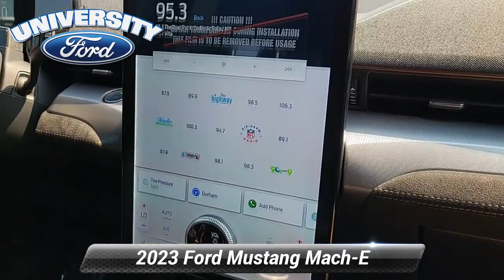New 2023 Ford Mustang Mach-E GT, Durham, NC 99841